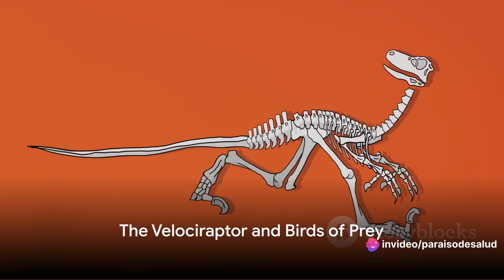The most terrible Dinosaurs of YESTERDAY AND TODAY.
Tactics and schemes of dinosaurs of the past and present. Tácticas y encerronas de los dinosaurios del pasado y del presente